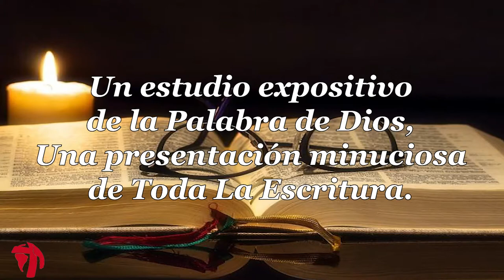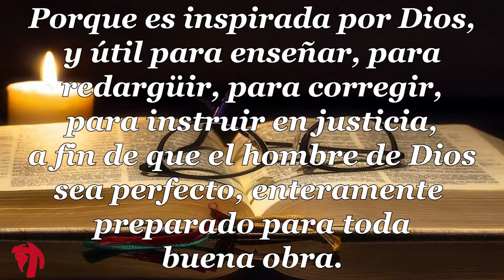046 1CARTA DE JUAN